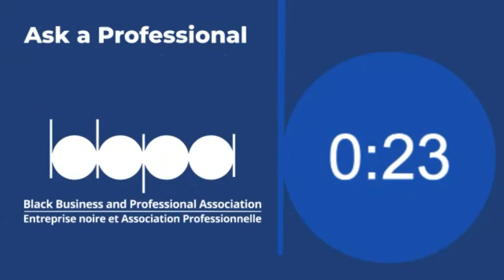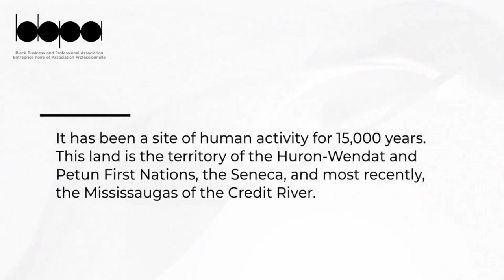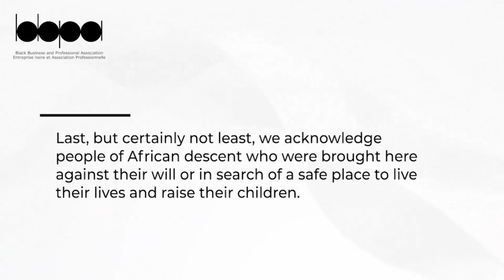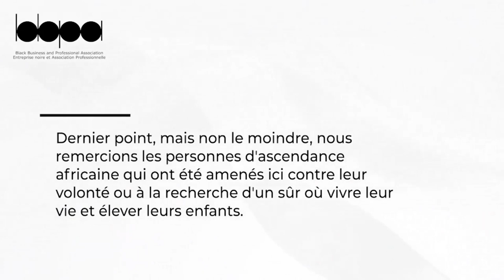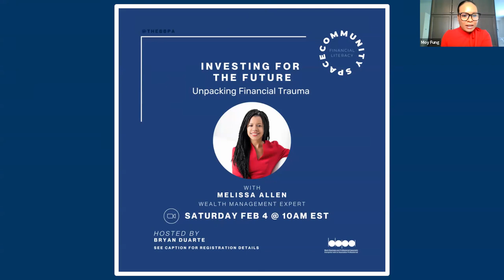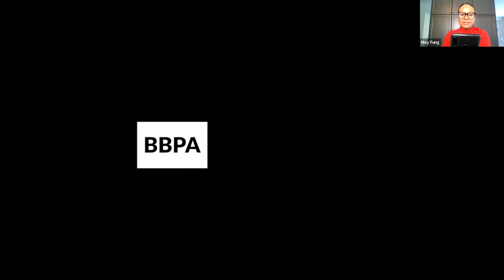The Importance of Tech for Black Entrepreneurs - Charles Buchanan, CEO of Technology Help